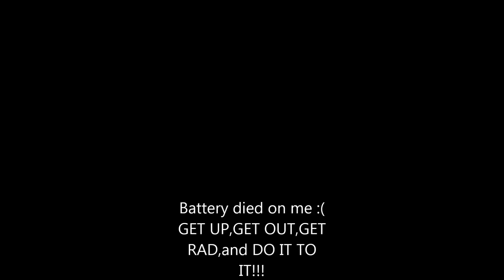COLD morning ride 12-9-17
battery died right as i was getting to downtown where i really wanted to film..lol